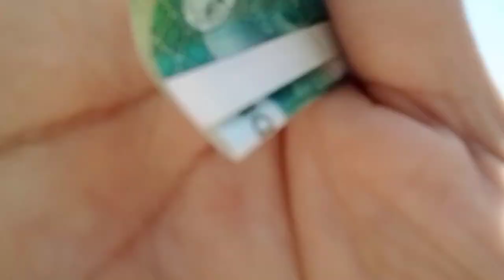Hamare gaou(Village) ka mela // full enjoy Kiya // Salah ud din vlogs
Always believed in ALLAH Almighty ❤️

Kya Hal hai ap sab ka umeed karta ho sab theek ho gay mny new channel banaya hai yeh vlogging wala aur new vlogging shoro ki hai is liye mujy support kare like subscribe share kare aur enjoy kare